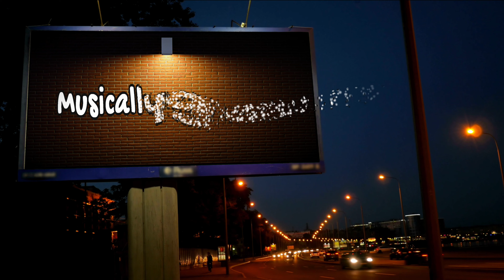BOMB ON THE STATION: JAmmz Plays Mas Effect 3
We discover there is a bomb set on the station. We must move to disarm it.